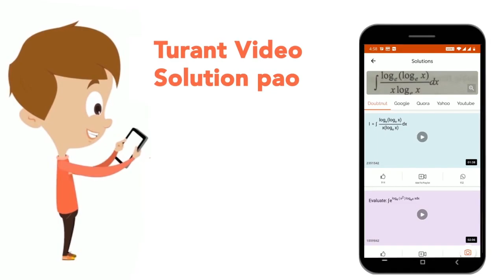The given pie chart shows the expenditure (in degrees) incurred on making a motorcycle.If the ex...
The given pie chart shows the expenditure (in degrees) incurred on making a motorcycle.If the expenditure on tyres is Rs 10000, then the expenditure on paint is how much more (in Rs) more than the expenditure on seat?
Class: 14
Subject: MATHS
Chapter: SSC CPO TIER-I PREVIOUS PAPER 2 (1ST JULY 2017 SHIFT 2)
Board:GOVT

👉 Have Any Query? Ask Us.